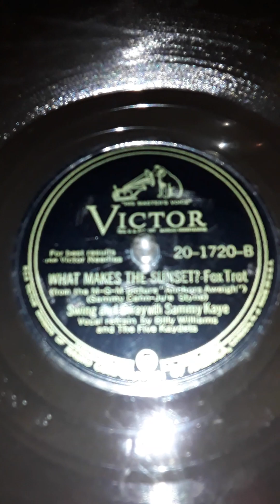What Makes The Sunset? Swing and Sway with Sammy Kaye.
From the M-G-M picture "Anchors Aweigh"  Vocal refrain by Billy Williams and The Five Kaydets. Victor label record # 20-1720-B Date Sept. 1945